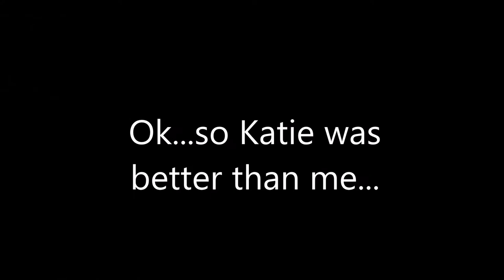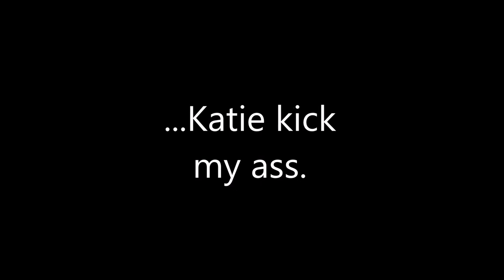2015_01_24 Clay pigeon shooting at Crazy Bear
Katie has finally found her calling.

Featuring Bangarang by Skrillex (Big Beat 2011)